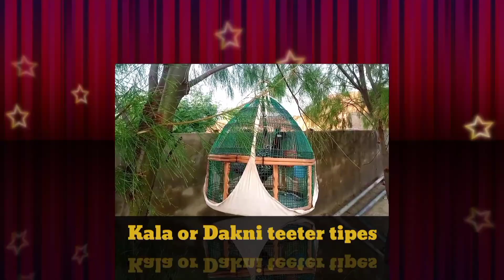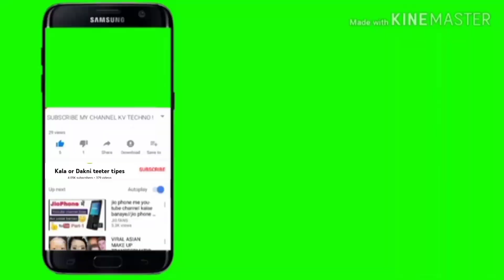Teetar Farming in Pakistan|Monthly Earning 50000|Teetar farming Profit Business Plan in Urdu&Hindi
Teetar farming in pakistan.monthly earning 50000/- net profit

Informative and Entertainment YouTube channel is managed by Raheel Baig. All
Rights Reserved. It is an informative channel, I will give you Informative about Pets and Birds farming, Business Ideas, Keeping, breeding and care and much more in Urdu / हिंदी
(Finch Farming Small setup and big Earning Business 2021

All The Feasibilty Report of Finch Farming And How We start a Business With Only 10000.

السلام علیکم تمام بھائیوں کو اس چینل میں پرندوں   کی بیماریوں کے متعلق مثلا نزلہ زکام بخار کھانسی اور دیگر بیماریوں کا علاج بتایا جائے گا.

اور بہت سی دیگر فارمنگ کا بتایا جائے گا جس سے آپ ماہانہ اچھی خاصی انکم حاصل کر سکیں گے . میرے چینل کو لازمی سبسکرائب کریں  ویڈیو اور شئیر کریں شکریہ   👇👇👇

Teetar_ki_Bimarian Bimarian